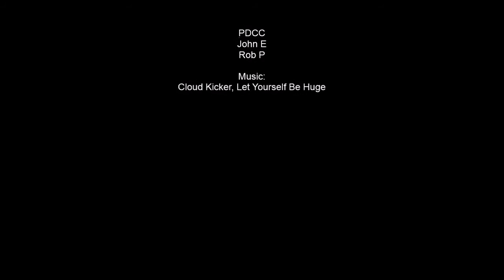Langston Harbour mouth and ferry pier July 2015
Ebb flow, spring tide, SSW f5/f6, PDCC